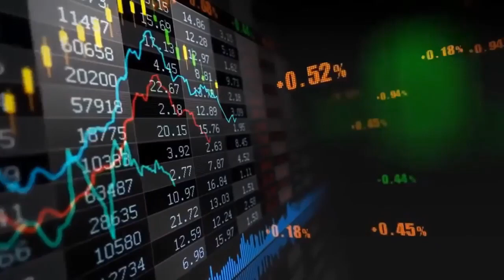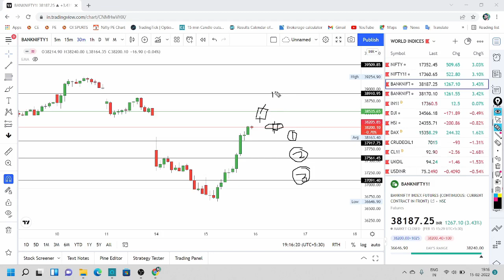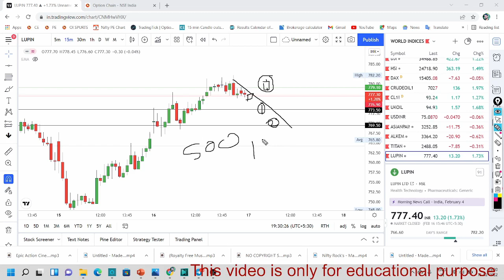#5 MARKET ANALYSIS 17 FEB 2022 , उद्या मार्केट कसे असेल ?,कल का मार्केट कैसा रहेगा?